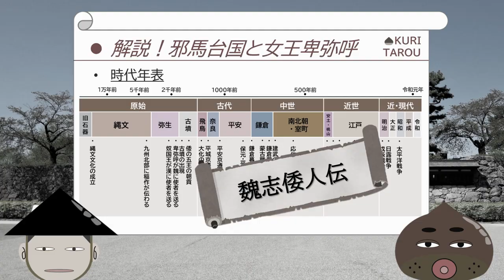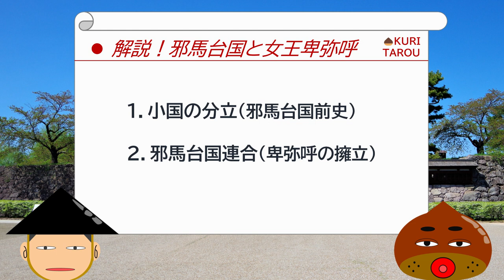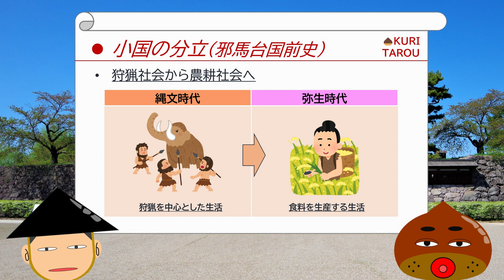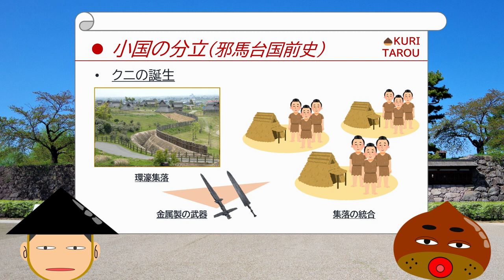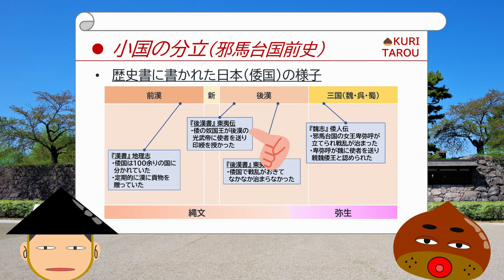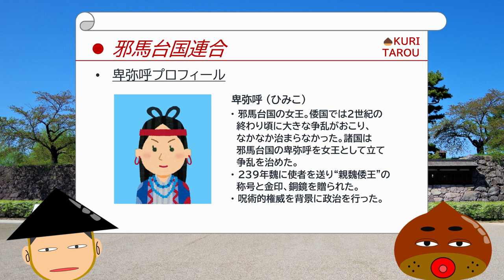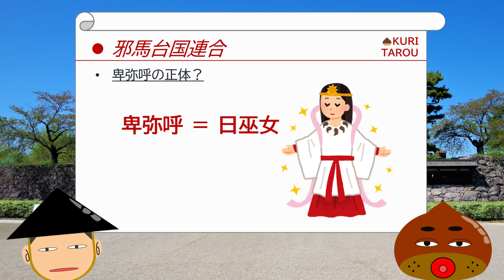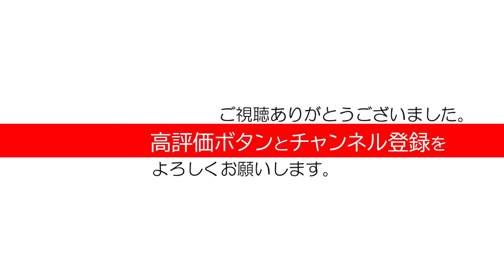【弥生時代】真相！邪馬台国連合／女王卑弥呼擁立の理由／魏志倭人伝を足軽目線で語ります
日本史Ｂの小国の分立と邪馬台国連合を解説する動画を作りました。
クニの始まりと倭国大乱、女王卑弥呼の擁立をテーマになぜか足軽の栗太郎が親切丁寧に解説します。（笑）

◆３つのお願い
《その①》
　動画を見た感想、ご意見をコメント欄にいただけるとうれしいです。
　今後の動画づくりの参考にいたします。※応援メッセージ大歓迎
    但し、文章を書くのはちょっと…　という方は、コメント欄に🌰マークをお願いします
　🌰マーク評価基準
　すごく面白かった：🌰🌰🌰
　面白かった　　　：🌰🌰
　びみょ～　　　　：🌰
　是非お試しください。
《その②》
　をお願いします。動画づくりの励みになります。
《その③》
　末永いお付き合いをよろしくお願いします。

◆BGM
　春／ヴィヴァルディ